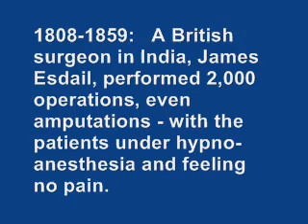Hypnosis training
Hypnosis tips form the video library of the American school of Hypnosis.  For more videos or a FREE online course brochure go